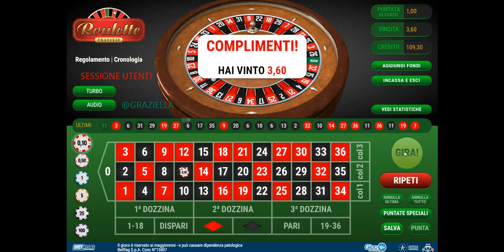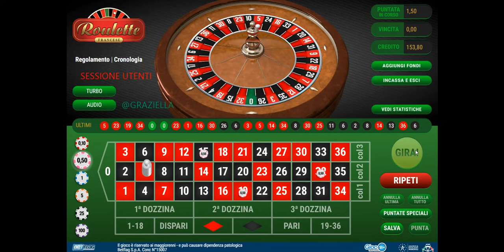From 48€ to 170€! " NUOVA SESSIONE UTENTI @GRAZIELLA "Rebus system 3 numbers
"Signori ecco la novita' "da oggi, se vuoi che facciamo la sessione al posto tuo in condivisione schermo , contattaci alla nostra mail
oppure ci trovi sul nostro canale telegram! scrivendoci in pvt!
con il nostro utente @graziella in questa sessione da 48€ siamo arrivati  a 170€
Utente soddisfatto!!!
sistema utilizzato "REBUS 3 NUMBERS"